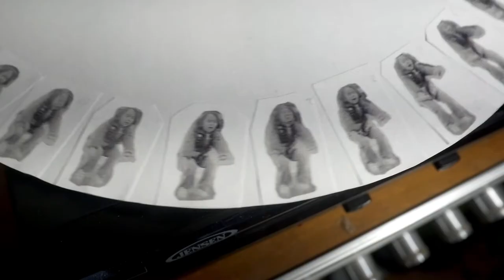Reel 2 Real Festival 2021 Trailer